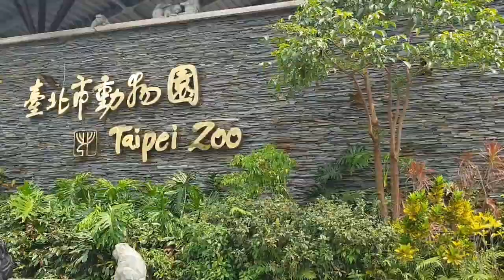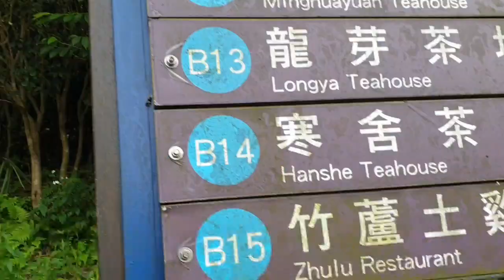Taipei Zoo & Maokong Gondola